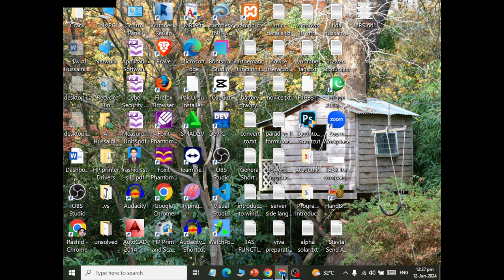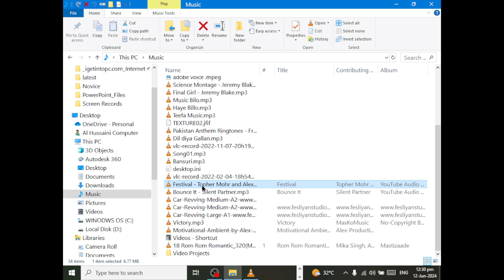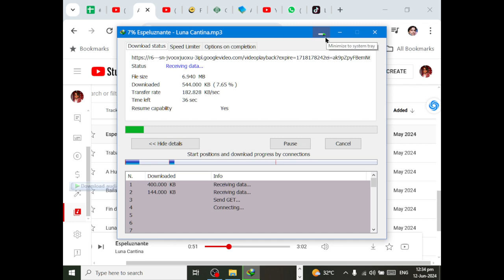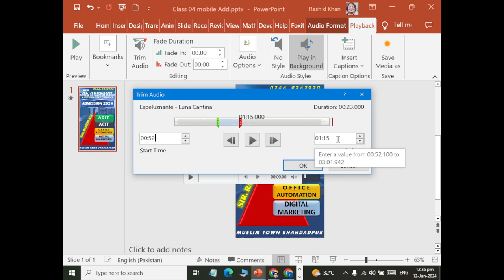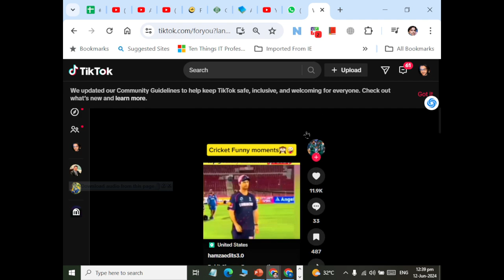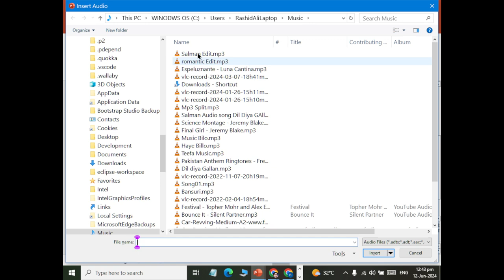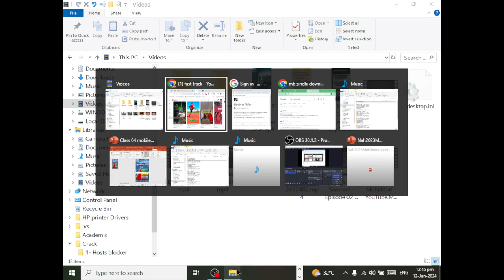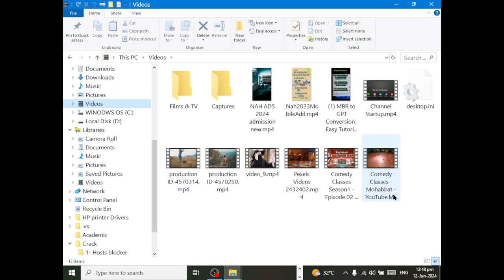Microsoft power Point with AI Background Music Class 05